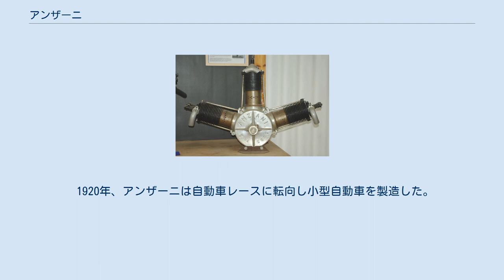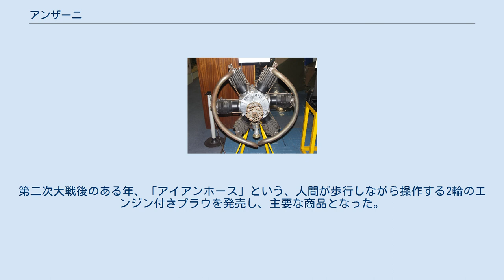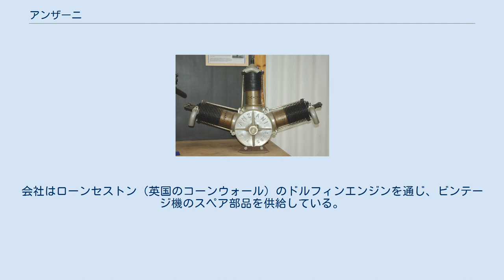アンザーニ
1906年のアレッサンドロ・アンザーニ、扇型エンジンを搭載したオートバイ アンザーニ・ミリタリーモデル扇型（W型）航空エンジン 飛行機に搭載された状態のアンザーニW-3エンジンのレプリカ ドゥペルデュサンに搭載されたアンザーニY型航空エンジン 6気筒星型アンザーニエンジン45 HP 航空エンジン アンザーニ（Anzani）は、イタリア人アレッサンドロ・アンザーニ(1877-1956)が設立したエンジンメーカーである。
その英国、フランス、イタリアの工場では、航空機、自動車、船舶、オートバイ用の工業所有権付き（無断コピー禁止）のエンジンを製作した。
 アンザーニは生誕地のイタリアからフランスに移り住んだ。
そこで自転車レースに関与するようになった。
その後オートバイに関心が移り、記録破りのための軽量エンジンを設計・製作するようになった。
1907年、パリに小さな工房を設置し、そこで3人のスタッフを雇い、エンジンを製造をはじめた。
アンザーニは水中翼船を設計しそのエンジンと推進用プロペラを製造した。
 アンザーニはエンリコ・フォルラニーニにエンジンを供給した。
そのエンジンは新世代の飛行機のための3気筒空冷エンジンであった。
そのエンジンの内の初期のものには、25馬力のアンザーニ W-3（又の名をアンザーニ扇型）がある。
このエンジンはルイ・ブレリオに供給され、そのエンジンを搭載したブレリオ XIが1909年にドーバー海峡横断を成功した。
 エンジンの生産が拡大し、最初に設けたパリの工房では手狭のためパリ郊外のクールブヴォアに新しい工場を設立し移転した。
またロンドンにも工場を設立し、1904年にはイタリアのモンツァにも設立した。
 1920年、アンザーニは自動車レースに転向し小型自動車を製造した。
その自動車には自分の工場で製造した排気量750ccの空冷2サイクルエンジンを搭載した。
この自動車はいくつかの競技で優勝した。
アンザーニらは、1923年から1924年にかけて、1098ccのサイクルカーも製造した。
 アンザーニの1927年の誕生日に、パリ郊外とロンドンの工場を売却することを決めた。
モンツァの工場だけは、感傷的な理由で売却せず、ナターレ・バッカンティにより管理された。
 英国では、ブリティッシュ・アンザーニはエンジン製造をコベントリー・オーディナンス・ワークス社に外注した。
1920年代にはブリティッシュ・バルパイン・エンジンカンパニーとして再上場され、その後再びブリティッシュ・アンザーニ・エンジニアリングカンパニーとなり、小型エンジンと車やオートバイのエンジンに集中した。
ACカーズに1496ccサイドバルブ4気筒エンジン（ACカーズの有名な2リッターエンジンとなった。）を、フレーザーナッシュには1496ccのOHVエンジンを、モーガンにはV型2気筒エンジンを、スクワイアにはR1 DOHCエンジンを供給した。
バークレイ・カーズは、いくつかのモデルに小型のアンザーニ・オートバイエンジンを使用した。
最も知られた製品は、オートバイや芝刈り機や船外機に搭載されるようになった。
コットンとグリーブスのオートバイはアンザーニのエンジンを使った。
 その後、会社は多角化した。
第二次大戦後のある年、「アイアンホース」という、人間が歩行しながら操作する2輪のエンジン付きプラウを発売し、主要な商品となった。
並行して4輪トラクターも製造された。
このトラクターは前部に座席があり、座乗して運転を行う。
会社名はブリティッシュ・アンザーニ・グループとなった。
1980年に清算に入るまでその名前で営業していた。
 ブリティッシュ・アンザーニの商標は、2003年に再登録された。
2006年にアンザーニ株式会社となった。
会社はローンセストン（英国のコーンウォール）のドルフィンエンジンを通じ、ビンテージ機のスペア部品を供給している。
ボ・ゾランドにより設計された製品により、自動車、船舶など輸送機械工業へのカムバックを計画している。